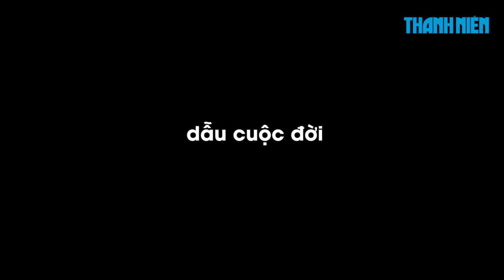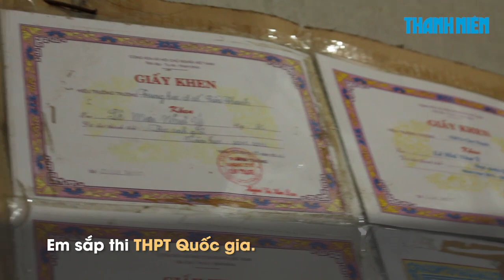Xúc động tâm thư của nữ sinh mơ cho mẹ bị bệnh nặng một bữa no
Ba mất sớm, mẹ bị bệnh nặng, cô học trò Lê Mai Như Ý (lớp 12A1, Trường THPT Cần Thạnh, huyện Cần Giờ, TP.HCM) vẫn từng ngày nuốt nước mắt vào trong, nuôi ước mơ vào đại học để đưa gia đình thoát khỏi cảnh nghèo khó.

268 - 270 Nguyễn Đình Chiểu, Phường 6, Q.3, TP HCM